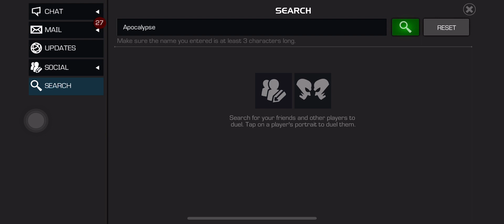The one who leads the Horsemen duel target Mcoc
Target Apocalypse